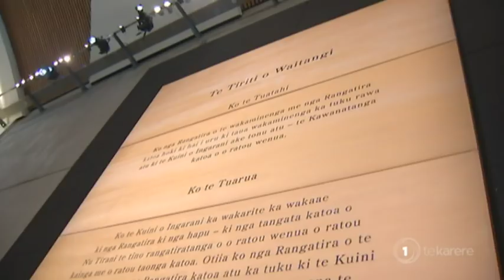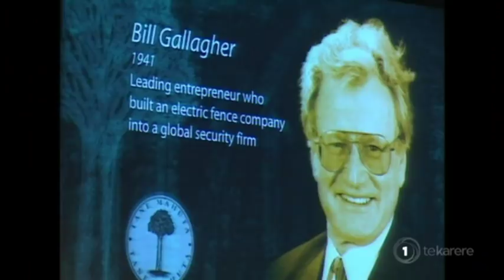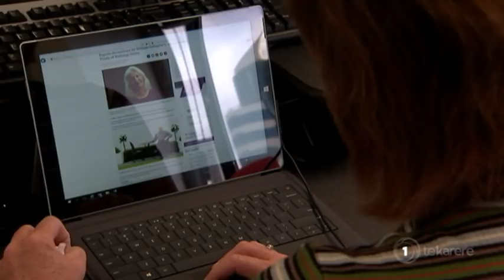Iwi leaders respond to anti-Māori rhetoric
Race Relations Commissioner Dame Susan Devoy met with the Iwi Chairs Forum at Te Papa, Wellington. The issue of race relations has been at the fore in recent days following anti-Māori rhetoric from public figures such as Don Brash and Sir William Gallagher. Political reporter Eruera Rerekura sought reaction on this subject but discovered the Race Relations Commissioner wants to move the focus on to another important issue.